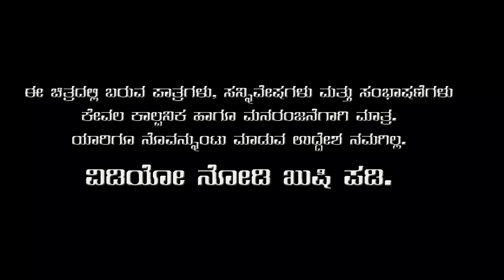ಗುಲಾಬ್ ಜಾಮೂನ್ EP - 04 | Gulab Jamun | Kannada Web Series | Javari Junction | Tamada Media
Artist
Mallya Bagalkot
Amruta Khale
Sunil Maradi
Kiran Bagalkot
Nagaraj Nilugal

Production Head
Chandu Bagalkot

Camera Work
Sunil Maradi

Editor
Dinesh Bagalkot

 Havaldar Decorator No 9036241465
Gauri Shankar Kalyan Mantap vidyagiri bagalkot
 Hatti & Kayi With Family

 / mallya_bagalkot.  .

kannadacomedy kannadaminiwebseries uttarakarnatakacomedy javarijunctioncomedy tamadamedia comedyvideos mallyabagalkot kannadafunnycomedymore funny sketches, incidents happening in life. A team of four crazy youngsters group together to entertain you people.

Do follow Us On:

 / javarijunctionofficial

 / javarijunction

JavariJunctionComedy KannadaFunnycomedy kannadacomedy ComedyVideos Junction Is an entertainment channel in youtube aiming to engage people with more funny sketches, incidents happening in life. A team of four crazy youngsters group together to entertain you people.

 / javarijunctionofficial

 / javarijunction

JavariJunctionComedy KannadaFunnycomedy kannadacomedy ComedyVideosnny sketches, incidents happening in life. A team of four crazy youngsters group together to entertain you people.